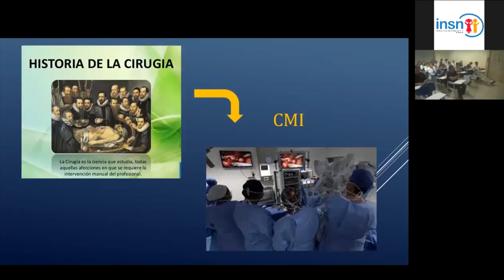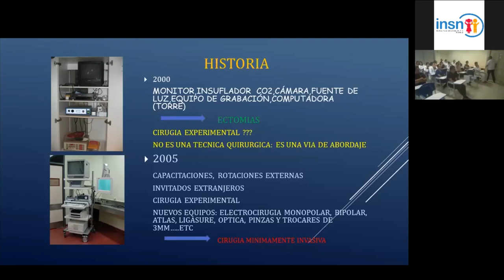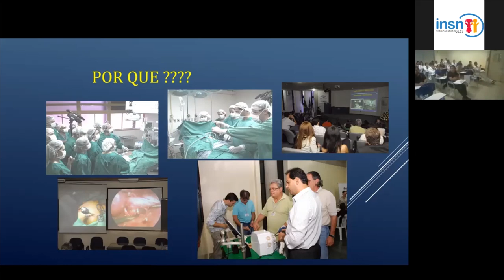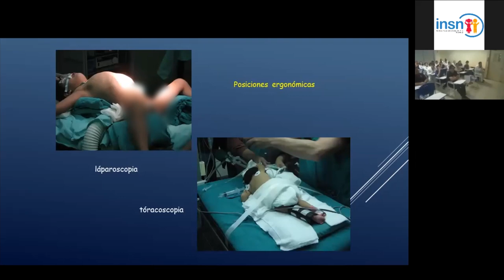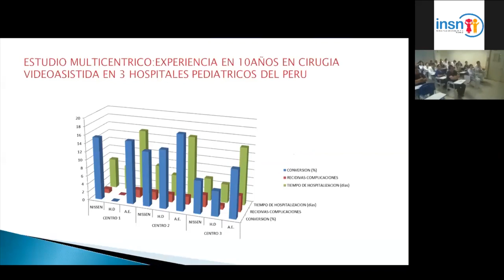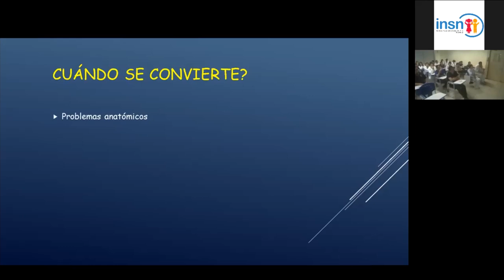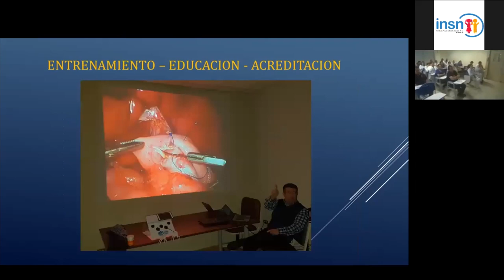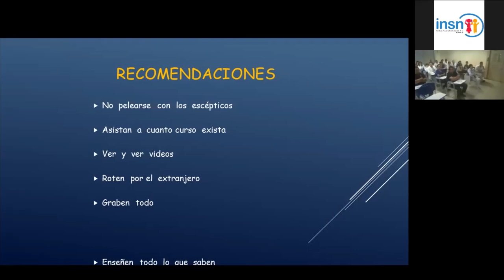JUEVES CIENTÍFICOS - CIRUGÍA MINIMAMENTE INVASIVA EN PEDIATRÍA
Tema: CIRUGÍA MÍNIMAMENTE INVASIVA EN PEDIATRÍA
Ponente: Dr. Harry Suarez Anco